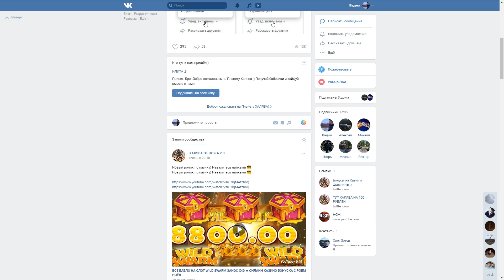КУПИЛ ВИКИНГ ПРАЙМ ЗА 15 000 РУБЛЕЙ | ТАНКИ ОНЛАЙН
Играю в игру Танки Онлайн. Сегодня я снял видео КУПИЛ ВИКИНГ ПРАЙМ ЗА 15 000 РУБЛЕЙ | ТАНКИ ОНЛАЙН

Мои аккаунты в Танках Онлайн:
Основа - VVaider
Мульт (1) - CTTacu6o
Мульт (2) - KyMblc_228
Мульт (3) - 6e3_npo6Jlem